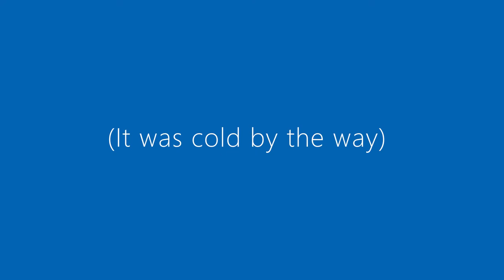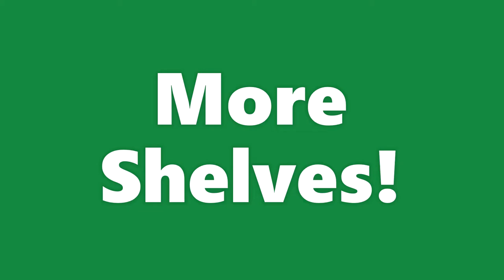DIY Scaffold Board Bookcase - Lockdown project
DIY Scaffold Board Bookcase - January 2021 lockdown project
- 12 kiln dried scaffold boards
- 2+ cans of propane (12 hours)
- 200+ screws
- 1 tin of Liberon Wax polish + 2 wrecked paintbrushes
- Amateur video editing skills